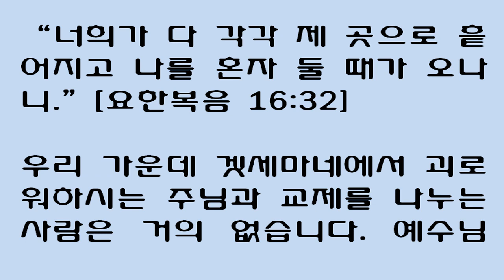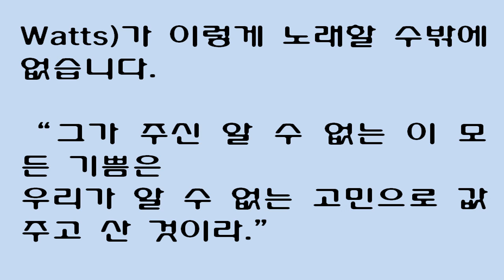“너희가 다 각각 제 곳으로 흩어지고 나를 혼자 둘 때가 오나니"[요한복음16:32] shall be scattered..leave me alone [3월 21일 스펄전 아침묵상]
“너희가 다 각각 제 곳으로 흩어지고 나를 혼자 둘 때가 오나니.”[요한복음 16:32]

우리 가운데 겟세마네에서 괴로워하시는 주님과 교제를 나누는 사람은 거의 없습니다. 예수님의 제자들 대부분은 아직 “그 심한 고뇌”의 신비를 지켜볼 만큼 그렇게 은혜 안에서 충분히 자라지 못했습니다. 자기네 집에서 열리는 유월절 잔치에 여념이 없는 그들은 율법의 문자에 따라 살지만 복음의 영에 관해서는 아직 갓난아기에 지나지 않는 많은 사람들을 대표하고 있습니다. 열두 명, 아니 겨우 열한 명만 겟세마네 동산에 들어가 “이 위대한 광경”을 볼 수 있는 특권을 부여 받았습니다. 그런데 그 열한 명 중 여덟 명은 멀찌감치 떨어져 있었습니다. 그들은 비록 주님과 교제는 나누었으나 대단히 사랑 받는 사람으로 인정될 만큼 그렇게 친밀한 교제는 나누지 못했습니다. 그 중 지극히 사랑 받던 세 명의 제자만 우리 주님의 신비한 슬픔의 베일 가까이까지 접근할 수 있는 영광을 누렸습니다. 그러나 그 세 사람마저 그 베일 안까지 밀고 들어가지는 못했습니다. 주님과 돌 던질 만큼의 거리를 두고 이만큼 떨어져 있어야 했습니다. 주님 혼자 그 포도주 틀을 밟아야 했기 때문에 아무도 그와 함께 그 안에 있을 수 없었습니다. 여기서 베드로와 세베대의 두 아들은 “믿음의 선조들”로 간주될 만큼 출중하고 노련한 소수의 성도들을 대표합니다. 이들은 큰 파도를 체험해 보았기 때문에 구세주가 당하고 있는 그 수난의 거대한 파도를 어느 정도 측량할 수 있습니다. 다른 사람들의 유익을 위하여, 그리고 앞으로 있을 특별하고 엄청난 싸움에 대비해서 그들 자신을 강건케 하기 위하여, 이들 선택된 영혼들에게는 고난 당하는 대제사장의 간구 소리를 들을 기회가 주어진 것입니다. 그들은 그리스도의 고난 속에서 그와 함께 교제를 나누며 그의 죽으심에도 동참합니다. 그러나 이들조차 구세주의 고난의 신비, 그 깊숙한 곳까지는 뚫고 들어갈 수 없습니다. 그리스 정교회의 기도서에 보면 “주님의 알 수 없는 고난”이라는 놀라운 구절이 있습니다. 우리 주님이 당하신 슬픔 속에는 인간이 전혀 이해할 수 없을 뿐 아니라 함께 나눌 수도 없는 주님만의 내실이 있습니다. 예수님은 그곳에 “홀로 남겨져 있습니다.” 여기서 예수님은 “말로 다할 수 없는 선물” 그 이상이었습니다. 그러니 아이작 왓츠(Isaac Watts)가 이렇게 노래할 수밖에 없습니다.

“그가 주신 알 수 없는 이 모든 기쁨은
우리가 알 수 없는 고민으로 값 주고 산 것이라.”
"Ye shall be scattered, every man to his own, and shall leave me alone."
John 16:32

Few had fellowship with the sorrows of Gethsemane. The majority of the disciples were not sufficiently advanced in grace to be admitted to behold the mysteries of "the agony." Occupied with the passover feast at their own houses, they represent the many who live upon the letter, but are mere babes as to the spirit of the gospel. To twelve, nay, to eleven only was the privilege given to enter Gethsemane and see "this great sight." Out of the eleven, eight were left at a distance; they had fellowship, but not of that intimate sort to which men greatly beloved are admitted. Only three highly favoured ones could approach the veil of our Lord's mysterious sorrow: within that veil even these must not intrude; a stone's-cast distance must be left between. He must tread the wine-press alone, and of the people there must be none with him. Peter and the two sons of Zebedee, represent the few eminent, experienced saints, who may be written down as "Fathers;" these having done business on great waters, can in some degree measure the huge Atlantic waves of their Redeemer's passion. To some selected spirits it is given, for the good of others, and to strengthen them for future, special, and tremendous conflict, to enter the inner circle and hear the pleadings of the suffering High Priest; they have fellowship with him in his sufferings, and are made conformable unto his death. Yet even these cannot penetrate the secret places of the Saviour's woe. "Thine unknown sufferings" is the remarkable expression of the Greek liturgy: there was an inner chamber in our Master's grief, shut out from human knowledge and fellowship. There Jesus is "left alone." Here Jesus was more than ever an "Unspeakable gift!" Is not Watts right when he sings--

"And all the unknown joys he gives,

Were bought with agonies unknown."
3월 21일

제목 : 혼자 둘 때

요절 : "보라 너희가 다 각각 제곳으로 흩어지고 나를 혼자 둘 때가 오나니 벌써 왔도다 그러나 내가 혼자 있는 것이 아니라 아버지께서 나와 함께 계시느니라."(요16:32)

예수님의 겟세마네 동산의 슬픔의 자리에서 주님과 교제를 나누는 사람은 거의 없습니다.(역자주1)  예수님의 제자들 대부분은 "예수님의 고뇌(苦惱)"의 신비를 볼 수 있는 은혜에는 충분히 나아가지 못했습니다.(이르지 못했습니다)  그들의 집에서 유월절 잔치에 전념했든 그들은 율법의 문자(또는 의문, the written code)에 따라 살지만 복음의 영에 관해서는 아직 갓난아기 같은 많은 사람들을 상징(의미)하고 있습니다. 겟세마네에 들어가서 "이 위대한 광경"을 볼 수 있는 그 특권은 단지 열 한 사람에게만 주어졌습니다. 그런데 그 열 한 사람 중 여덟은 좀 멀리 떨어져 있었습니다. 지극히 사랑 받던 세 제자만 우리 주님의 그 신비한 슬픔의 베일에 접근할 수 있었습니다.(역자주2)

그러나 이들 세 사람조차 그 베일 안까지 밀고 들어가지는 못했습니다.(들어가는 것이 금지되었습니다)  세 제자들과 예수님 사이는 돌 던질 만큼의 거리로 떨어져 있어야 했습니다.(역자주3)  주님은 홀로 포도즙틀을 밟아야 했기 때문입니다. 그리고 다른 사람들의 유익을 위하여, 그리고 닥아 올 장차 의 투쟁에 대비해서 제자들을 강건하게 하기 위하여, 여러 제자들 중 핵심집단(the inner circle)에 들어가, 고난 받으시는 대제사장(예수 그리스도)의 간구(pleadings)소리를 들을 수 있는 기회는 소수의 선택된 영혼들(베드로, 야고보, 요한)에게만 부여되었습니다.(역자주3)

그들은 그리스도의 고난 속에서 주님과 함께 교제를 유지했고 그의 죽으심에도 동참합니다. 그러나 이들 제자조차도 구세주의 고난의 비밀 장소엔 뚫고 들어 갈 수 없습니다. 우리 주님의 비통속에는 인간의 지식과 교제가 들어갈 수 없는 깊은 내실이 있습니다.(즉 인간이 이해할 수 없고 또 인간과 함께 사귐을 나눌 수 없는 주님만의 밀실이 있습니다. 오직 예수님과 하나님 아버지만이 함께 하실 수 있는 깊은 방입니다)

그런데 이 겟세마네 동산에서는 예수님은 "홀로 남겨졌습니다."(이때 하나님 아버지도 우리 죄인을 구원하시기 위하여 자신의 아들을 외면 하셨습니다. 참으로 예수님은 절대 고독의 그 밀실에서 우리가 이해할 수 없는 극도의 고통 가운데서 기도하셨습니다)(역자주5)  참으로 예수님은 영원히 "말로 다할 수 없는 선물"이상의 분이십니다.(즉 보통 인간의 지식과 언어로 표현할 수 없다는 말과도 비교할 수 없는 더 무한한 의미를 갖는 하나님의 은혜의 선물이십니다.)

주1 마26:36-46; 막14:32-42; 눅22:39-46

주2 마26:36-38

주3 눅22:41; 마26:36-38

주4 마26:37-38, 마4:21

주5 마26:37-42